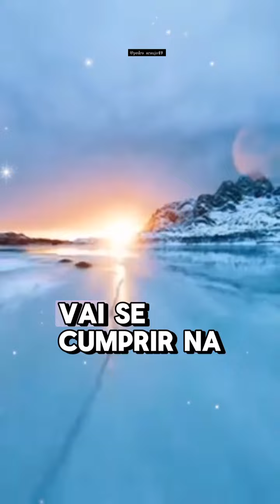Motivação motivação família romântico ROMANCE